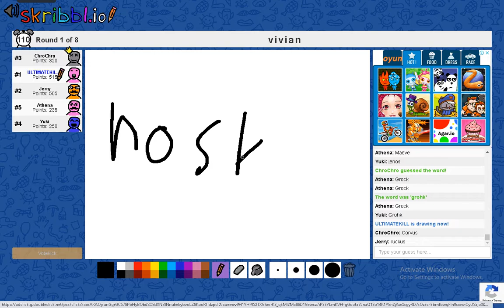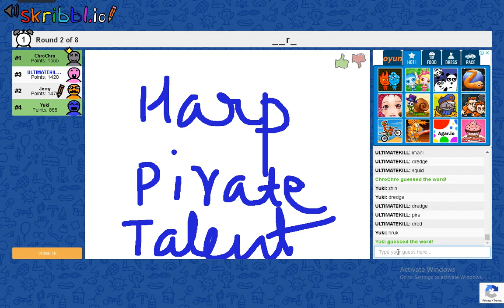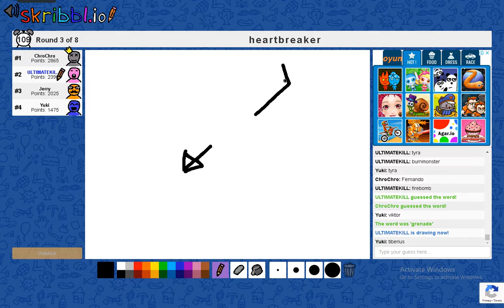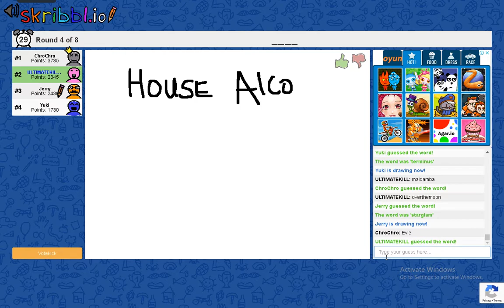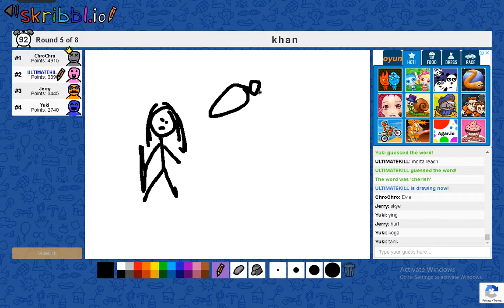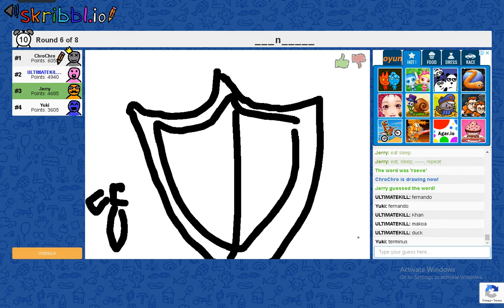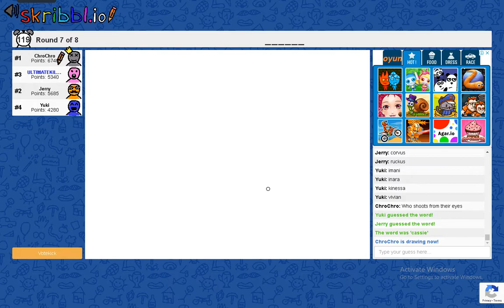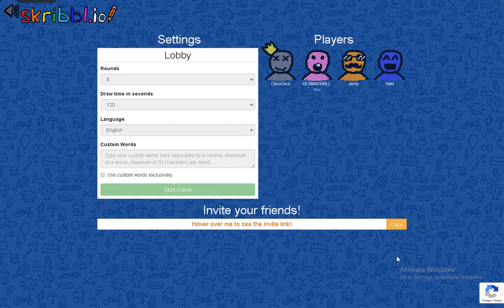Skribbl.io - Using words?ok...